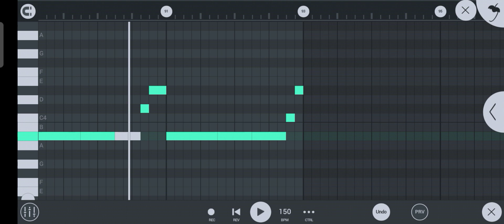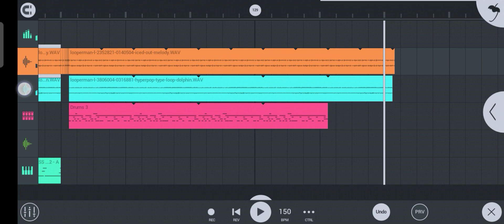ភ្លេងសម្រាប់រ៉េប Freestyle Trap Hype Beat Prod by THE REAL PHANNA.